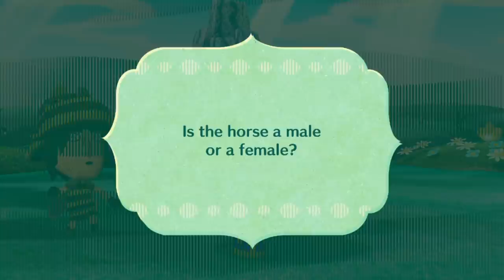Putting the Horse before the Cart - Miitopia #5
Hey guys, sorry for the wait! Had to piece this video together and I wanted to make sure we had a special guest too!

We will be moving to a live format for a few episodes, this is so I don't have to spend so long putting these episodes together and can focus on the bigger videos. I hope you guys won't mind.

Kish is back! Hurray! They are still alive, so don't worry! Check them out (and the other weirdos too)